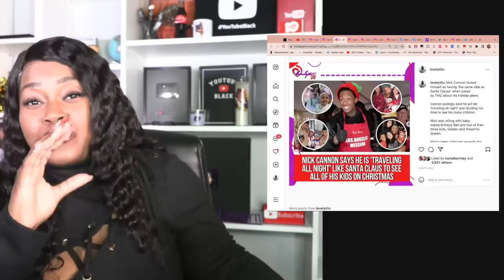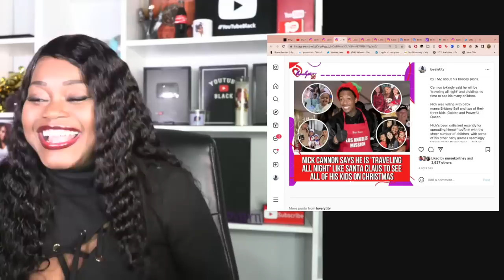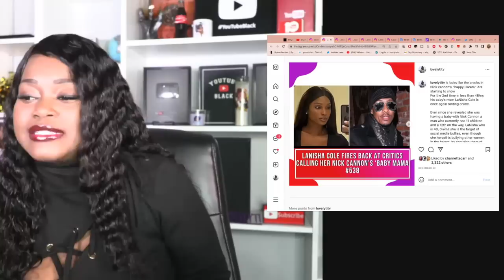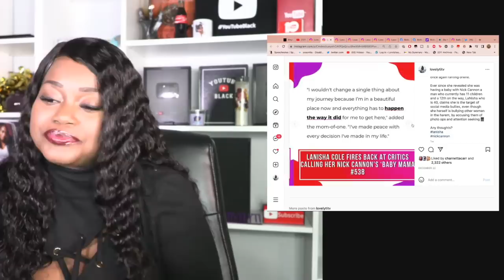Akon Defends Nick Cannon For Having 12 Children he says "F recitals they're for white folks"